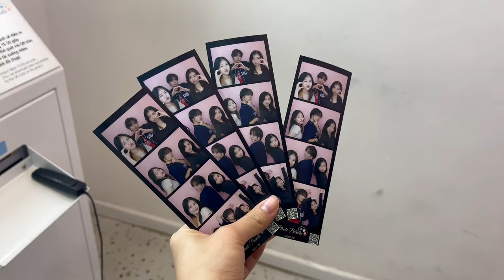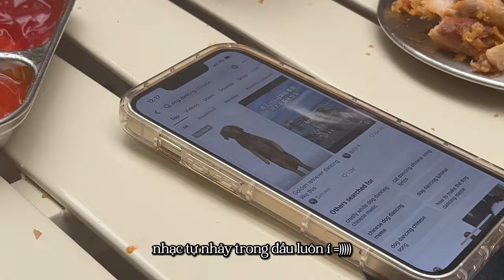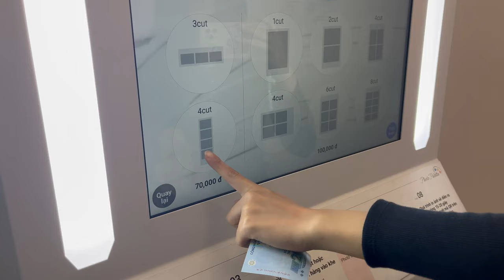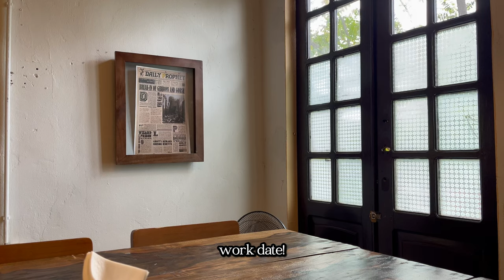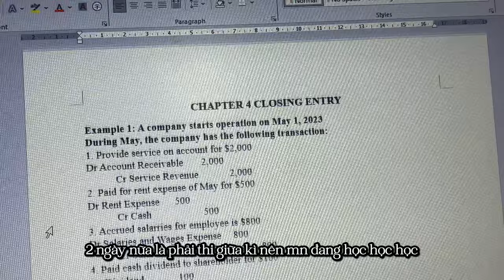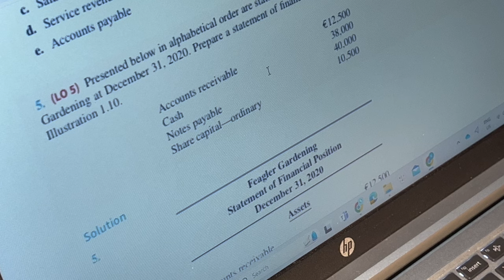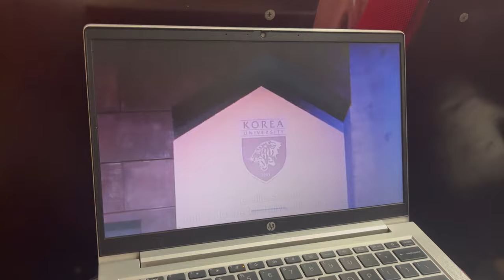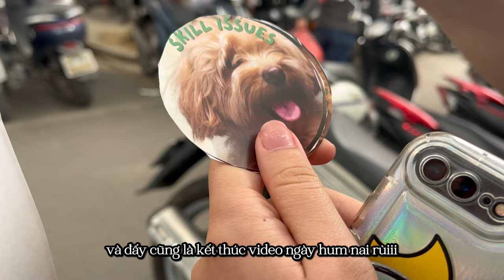a(nother) week in ftu: study date, 8/3, đi học, đi thi, đi ăn, đi chơi | daily vlog | hamysdiary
cin chàoo, mình là hà myy ♡ ︎𓍢ִ໋🌷͙֒
tw!! video này tiếng bị to hơn các video khác nhiều nhiều t cx k hiểu s T.T
hum nay cùng mình đi chơi, đi học, đi thi, xong lại đi chơi nhá kaka. lâu lắm rùi không có chíc daily vlog nào, phần vì mình bù đầu ôn thi, phần cũng hơi lười nữa í =)))))) nma!! tui đã quay trở lại rồi đây cả nhà uii, cả nhà ủng hộ tui nhóeee
video lần này không quá dài, bởi vì mình cứ quên quay xong nhặt được đoạn nào thì edit đoạn đấy thui, nên mong mn thông cảm nếu có chỗ nào chưa được hay được điẹp akk heheheh
với happi 8/3 các bông hoa xinh đẹp của tui nháa
find me at ｡𖦹°⋆
𐙚 ig: @_mel.tan
𐙚 tiktok: @hamysdiary / @zchm.mel (IELTS studytok)